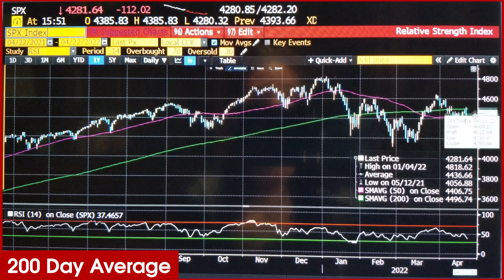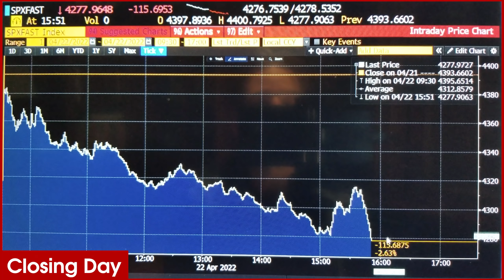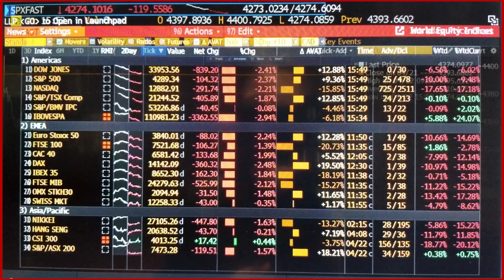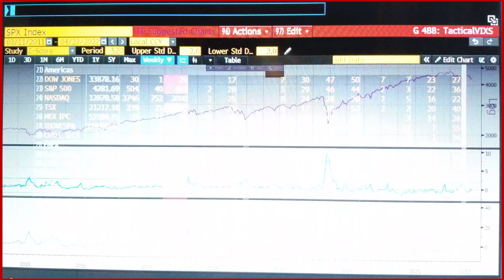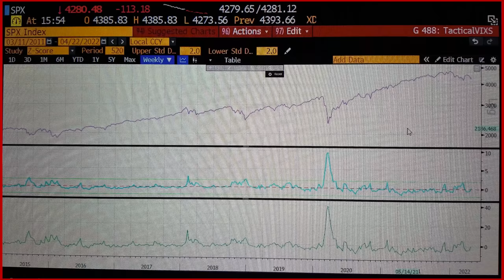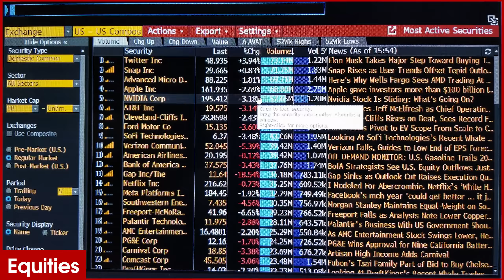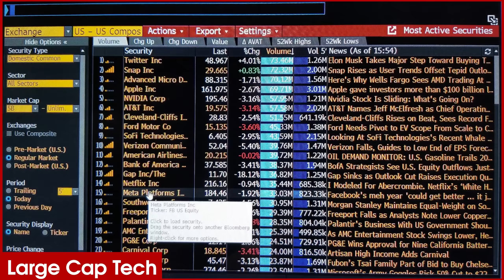Weekly Update With Larry Berman - April 23rd, 2022